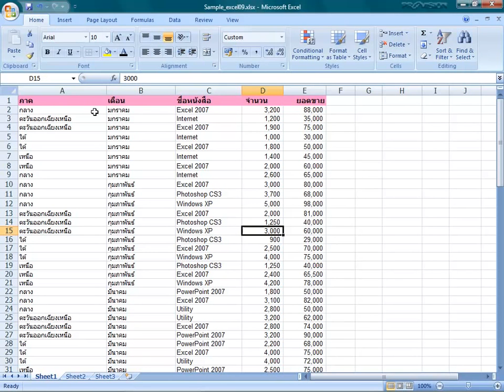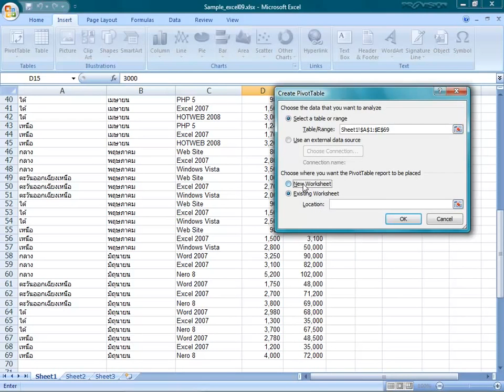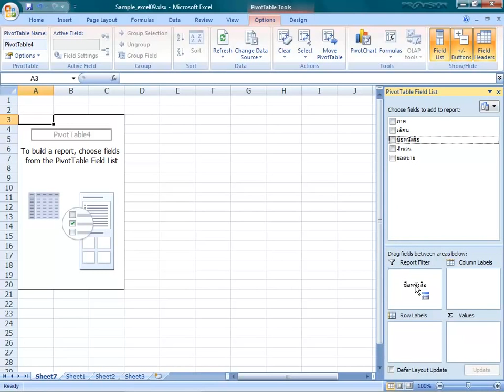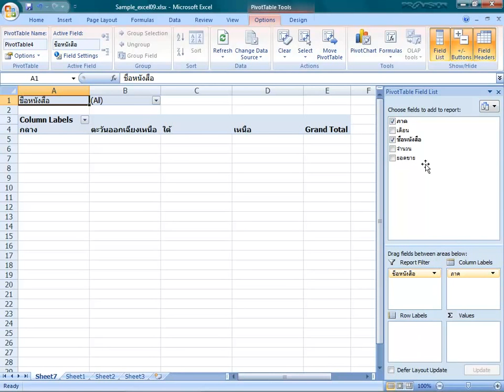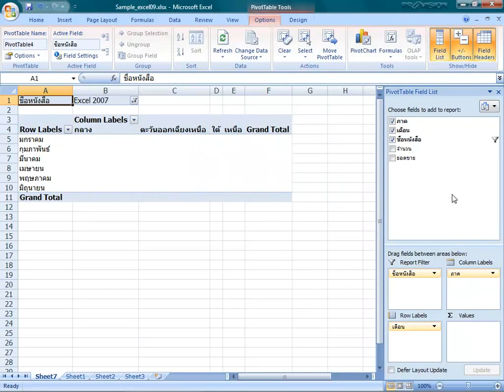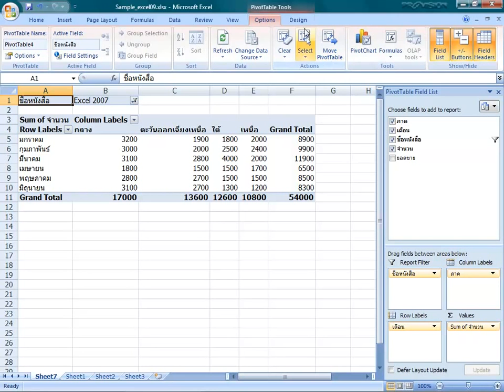การใช้งาน Excel 2007 ตอนที่ 9 การวิเคราะห์ข้อมูลด้วย Pivot Table